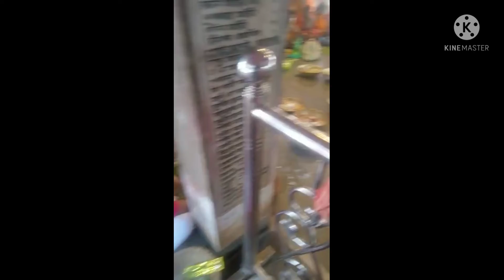Gosai baba mondir#RamanandaGoshwami temple#pujavlog chira prasad